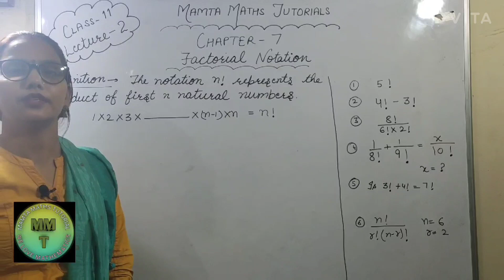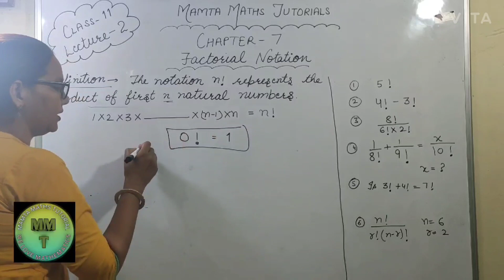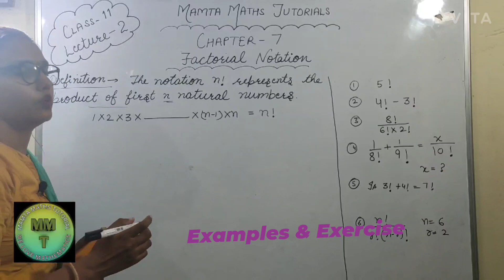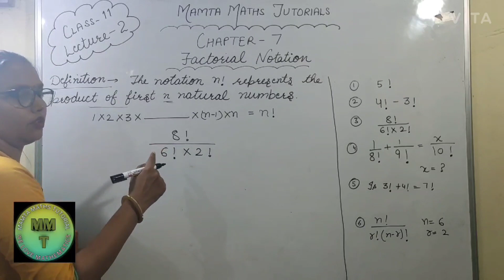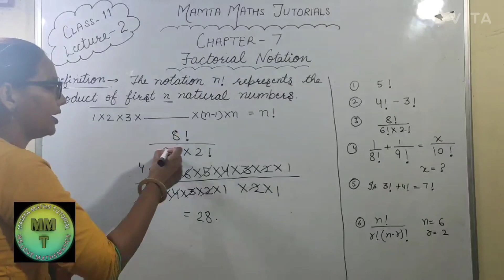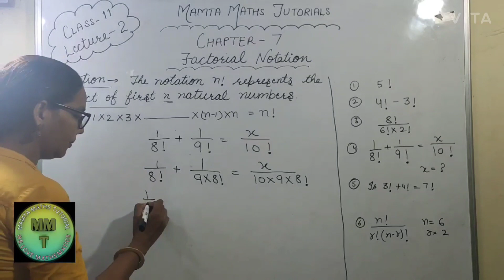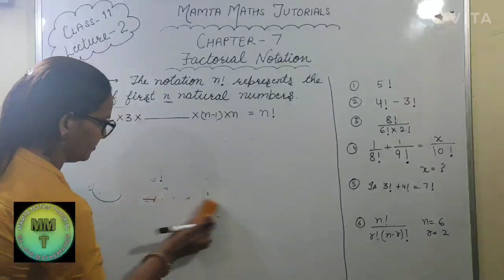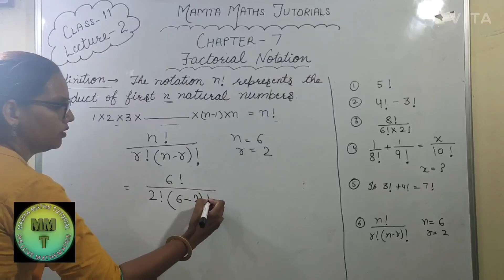Class 11 | Maths l Chapter -7 l Permutations and combinations | Lecture 2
Note : Try to solve Sums and if you have any problem then you can take help from solutions available below

If you have any other problem,you can comment in comment box